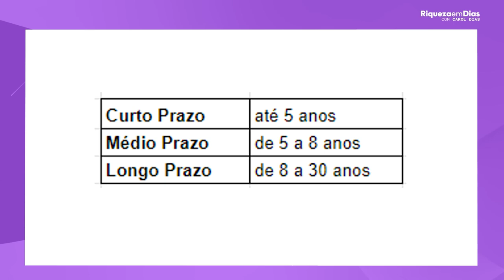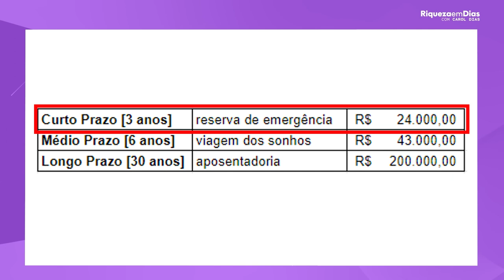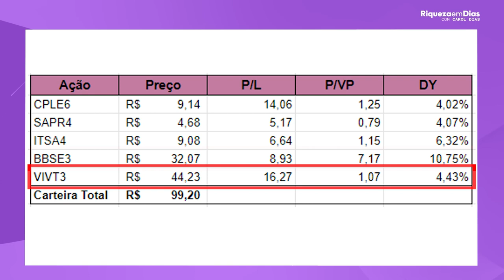COMO INVESTIR R$ 100 EM 4 PASSOS - RÁPIDO E PRÁTICO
4 PASSOS PARA VOCÊ INVESTIR COM R$100 REAIS!

 Meu amor, seja muito bem vindo ao canal Riqueza em Dias!
Hoje vou te mostrar como dar os primeiros passos no mundo dos investimentos com apenas R$100 reais! Se você sempre quis começar a investir, mas achou que precisava de muito dinheiro, este vídeo é para você. Vou te guiar por quatro passos simples que podem transformar seus R$ 100 em um futuro financeiro mais sólido.

-Antes de começar a investir, é importante saber o que você quer alcançar. Vou ajudá-lo a definir metas financeiras realistas para que seus investimentos tenham um propósito claro.

- Descubra as diferentes opções de investimento disponíveis para pequenos investidores. Vou explicar as vantagens e vantagens.

- Aprenda como criar uma estratégia de investimento que se adapte ao seu perfil de risco e aos seus objetivos. Discutiremos diversificação, prazos de investimento e como minimizar riscos.

- Finalmente, mostrarei onde você pode investir seus R$ 100 reais, fazer seu primeiro investimento e acompanhar o crescimento do seu dinheiro.

Este vídeo é perfeito para iniciantes que desejam entrar no mundo dos investimentos com um orçamento limitado. Lembre-se, o investimento é uma jornada, e quanto mais cedo você começar, mais cedo estará no caminho para a independência financeira. Então junte-se a nós e comece a investir com apenas R$100 reais!

Conteúdo do vídeo:

00:00 4 passos para você investir com R$100
00:49 1º passo
03:48 Planilha GRATUITA
04:20 2º passo
05:08 Como escolher uma boa corretora
06:30 3º passo
07:58 Onde montar a reserva de emergência?
09:05 4º passo
09:46 Ações para montar uma carteira com R$100
13:44 Quando começar os investimentos?